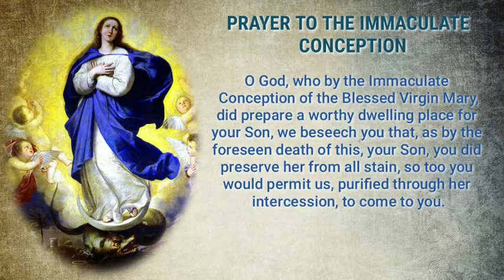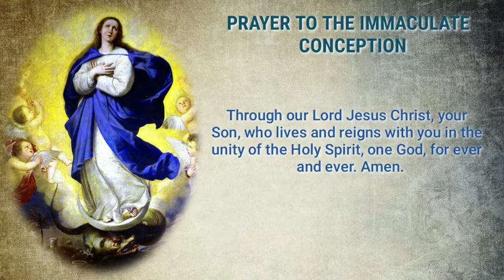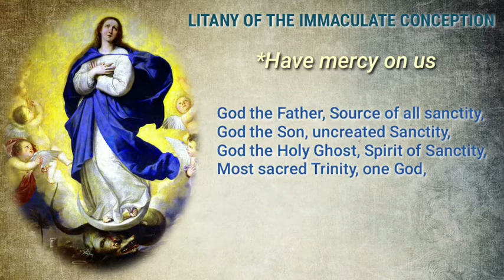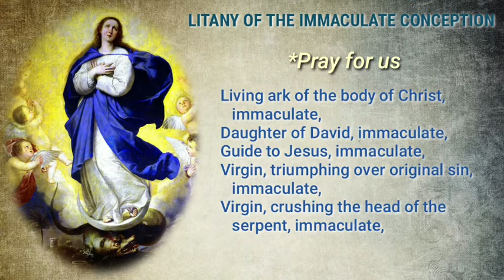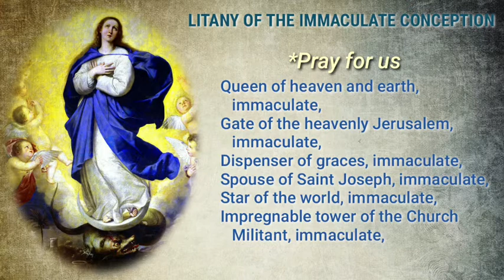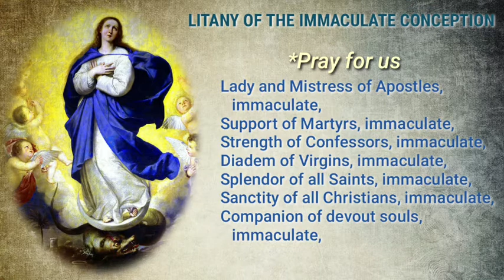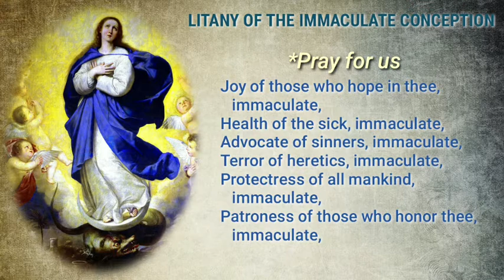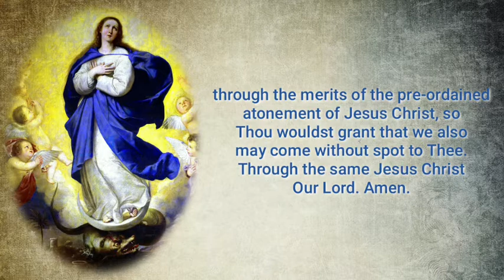The Immaculate Conception Novena| Day 9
IMMACULATE CONCEPTION NOVENA
LITANY TO IMMACULATE CONCEPTION

“You are beautiful O Mary, and there is in you, no stain of original sin.”
– from the Office of the Immaculate Conception, Liturgy of the Hours